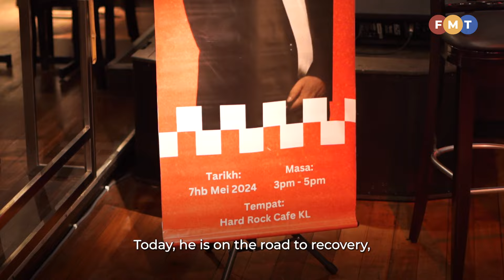Once homeless, singer Ben Nathan returns with a new single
Once a famous pop star, Ben Nathan fell into hard times and lived on the streets for almost two decades. Now he is slowly rebuilding his life and has just released his first single in 25 years, ‘Kebahagiaanmu’.

Story by: Terence Toh
Shot by: Tinagaren Ramkumar
Presented by: Selven Razz
Edited by: Aisha Husaini